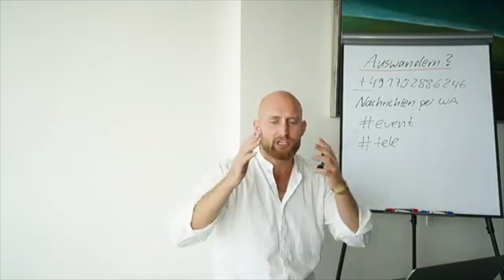Wander in diese Länder aus!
Sicher dir jetzt konstenlos die vergangene Workshop Aufzeichnung und lerne,
wie du dein eigenes Unternehmen aufbaust:
Schreibe mir in Whatsapp Workshop, Zeitarbeit oder event an